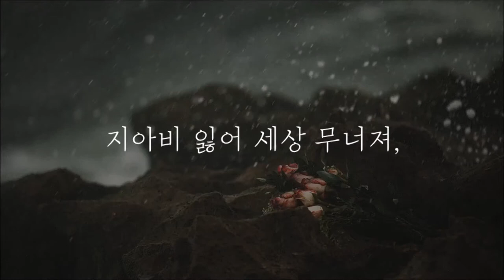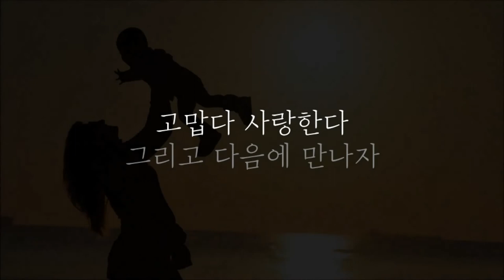난소암 투병 70대 노모 유서